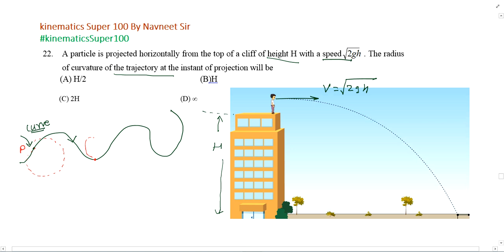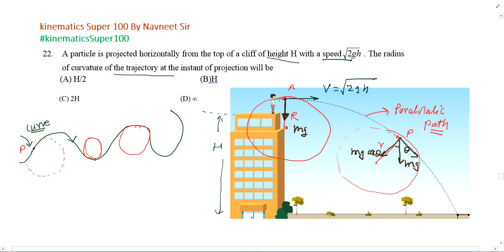A particle is projected horizontally from the top of a cliff of height H with a speed 2gh